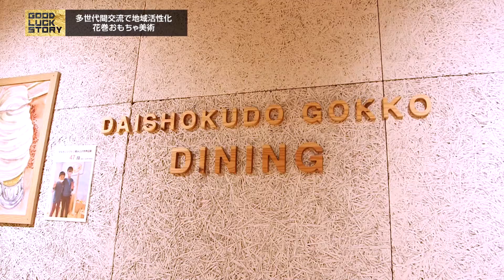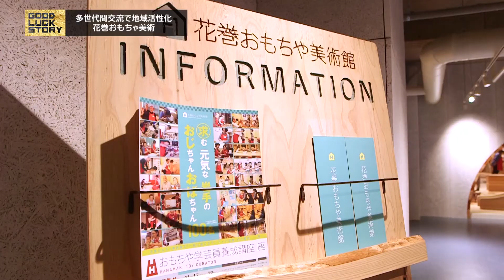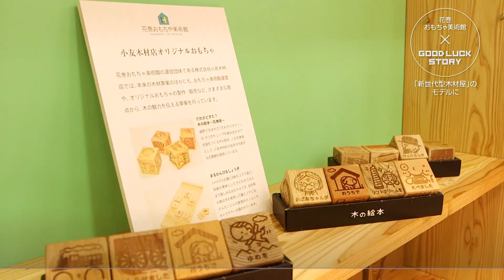GOOD LUCK STORY#633「花巻おもちゃ美術館」（2020年12月20日放送）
◎GOOD LUCK STORY#633「花巻おもちゃ美術館」

岩手の木材店がおもちゃ美術館をオープンさせました。世代を超えた交流と地域活性化をめざす取り組みをご紹介します。